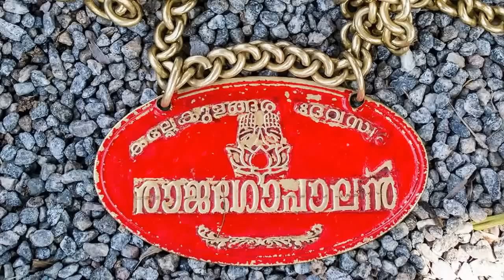കല്ലേകുളങ്ങരയുടെ രാജപൂമുത്ത്---രാജഗോപാലൻ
ഓലത്തുമ്പത്തിരുന്നൂയലാടും ചെല്ല പൈങ്കിളീ. എന്റെ രാജഗോപാലനെ തേച്ച്കുളിപ്പിക്കുമ്പോൾ പാടടീ.